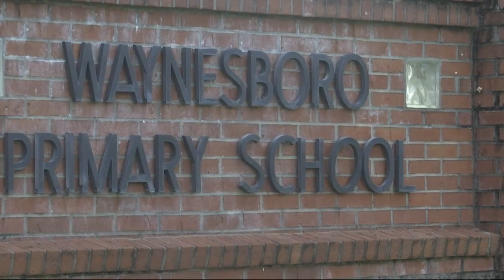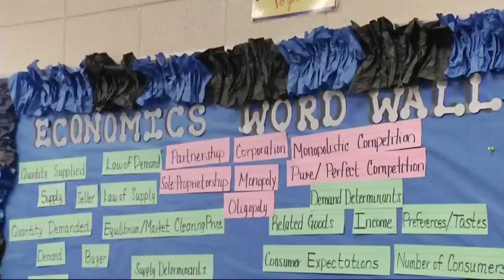BURKE COUNTY BACK TO SCHOOL